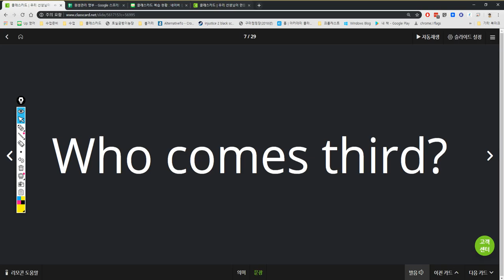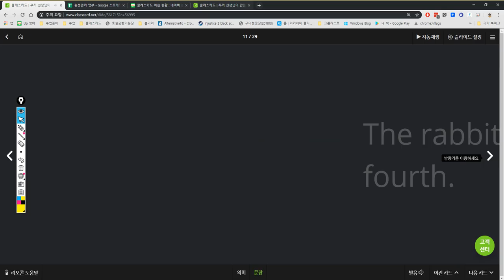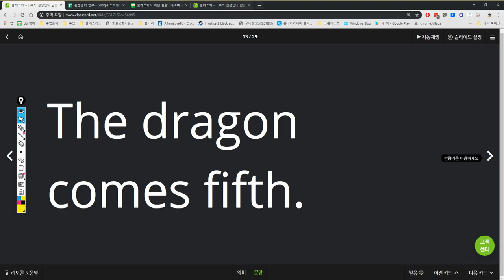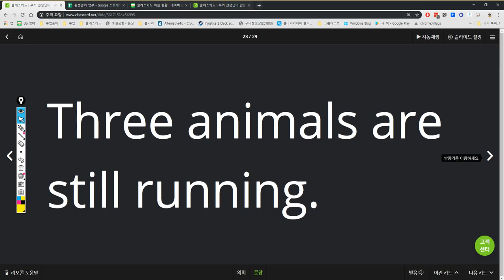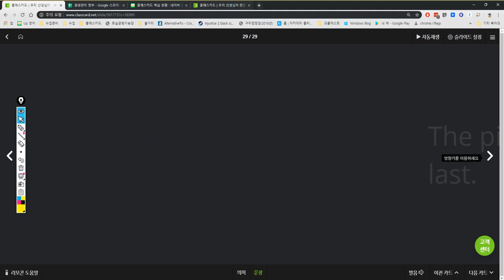박서희 2019 05 03 15 40 58 68